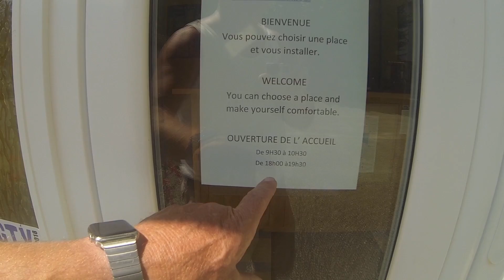Camping la Municipal Saint Nazaire en Royans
This video is about Camping la Municipal Saint Nazaire en Royans
Deze camping ligt aan de weg waar de Tour de France langskwam en wij hier een paar dagen heerlijk hebben gestaan, kijk maar eens wat leuk en mooi het hier is